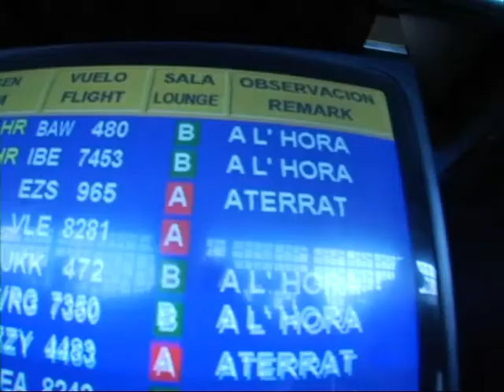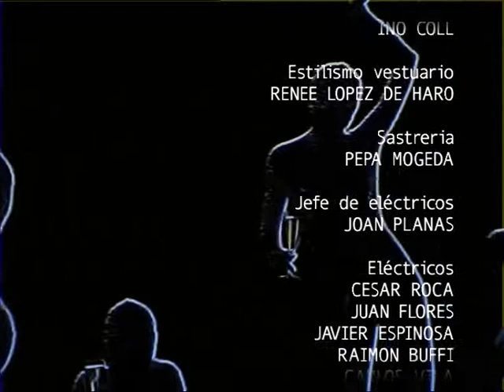FREIXENET 2004 Pierce Brosnan Making of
Des del 1998 fins al 2006 vaig ser l'ajudant de direcció de Leopoldo Pomés en els anuncis de Freixenet, a més a més, dirigia tota la postproducció. M'encarregava de preparar els efectes visuals de tot l'anunci amb les darreres tècniques que teníem al nostre abast. Van ser uns anys plens d'aprenentatges, experiències. Aquests són els resultats i guardo grans records d'aquells moments.

Desde 1998 hasta 2006 fui el ayudante de dirección de Leopoldo Pomés en los anuncios de Freixenet, además, dirigía toda la postproducción. Me encargaba de preparar los efectos visuales de todo el anuncio con las últimas técnicas que teníamos a nuestro alcance. Fueron unos años llenos de aprendizajes, experiencias. Estos son los resultados y guardo grandes recuerdos de aquellos momentos.